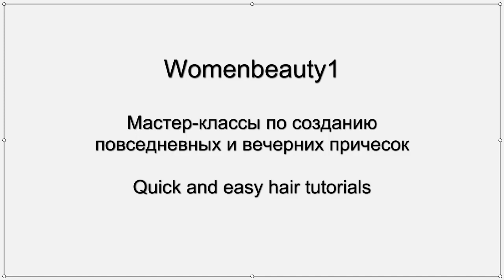Прическа: ажурные косы в виде цветков. Braided flowers hairstyle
Luz Solar Sutil.mp3 - Brazlian House